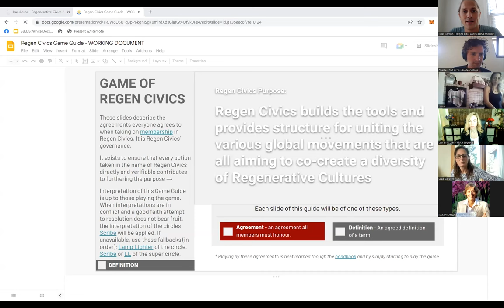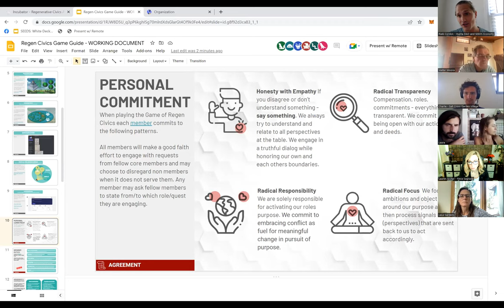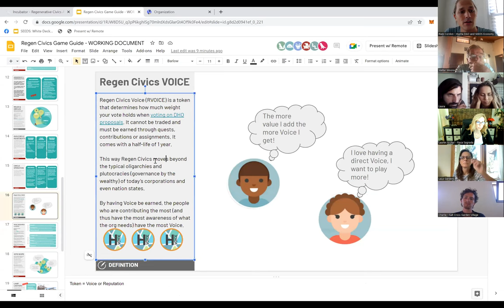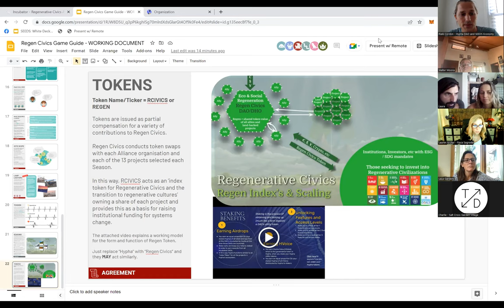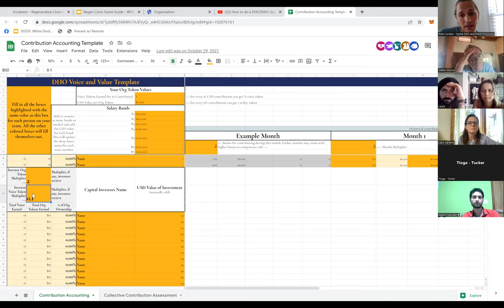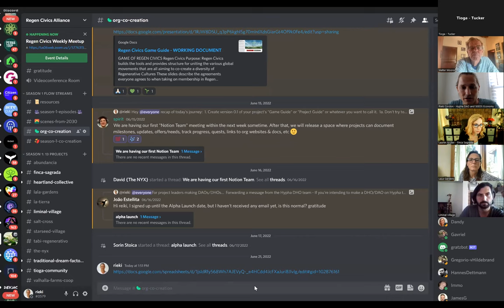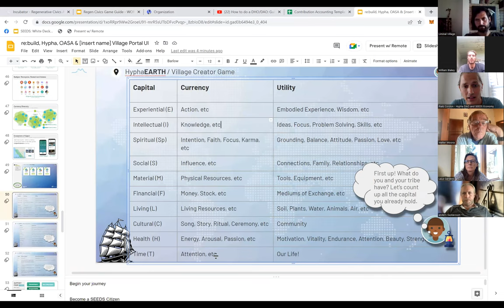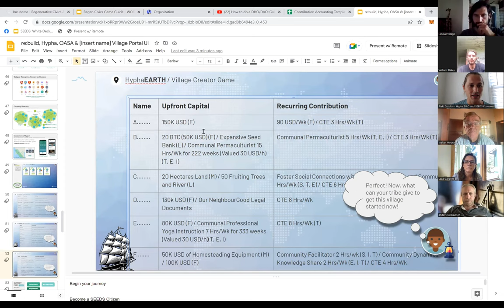Regen Civics: Season 1, Ep.5 Co-Creating Project "Game Guides" and kickstarting our economic systems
How do you create as a community? How can new people join your project and find the right places and people to create with?

Here's a "Game Guide" template to follow along with for this session and to be able to copy and use as a starter guide for your project or organisation.

Link to Regen Civics Game Guide V0.1 (we're still co-creating this)- Feel free to copy-edit as needed to help your community establish yours!

Regen Civics is an Alliance of global organizations (30+ and growing) coming together to provide a growing variety of support for communities to build their our own Decentralized Regenerative Bioregional Economies or other Regenerative Civics projects - to take action in addressing our global challenges by opting out of failing systems and experimenting, incubating, and thriving in alternative systems that are crafted by the people, in relationship with Earth.

Each year we select 12 diverse Regenerative Projects to showcase as we go through their process of establishing their project. From pooling resources (fundraising and more) to designing their organization (DAOs, DHOs, DisCo's and more!), financial, economics, governance, conflict-transformation, legal frameworks, land acquisition, envisioning a regenerative future, dreaming up new future possibilities and more as we learn together, build open-source tools, and take direct action in building a more beautiful world.

This year's emergent theme is "Regenerative Villages" - which are communities coming together in relationship with their local land-based project to co-create a new way to thrive together and meet their shared needs and the needs of the land that they Steward. We'll learn from each-other, share tools, knowledge, resources and more to best help make this transition as joyful as we can. Regen Civics will open source all learnings and tools from these 12 projects so that any number of other projects may follow along and join the Regenerative Renaissance as we co-create the more beautiful world our hearts know is possible (to paraphrase Charles Eisenstein).

ART BY:
Regen Eric